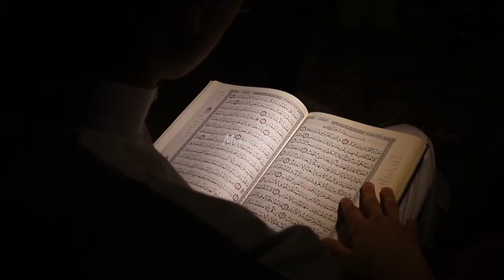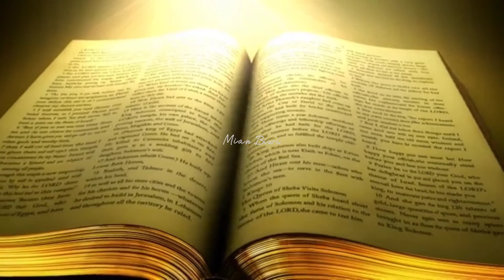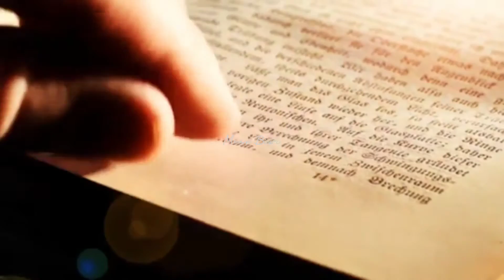What Will Happen To The Dead On Friday In Urdu Hindi | Jummay K Din Ki fazilat | Mian Biwi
what will happen to the dead on friday
what will happen to the dead on friday in urdu hindi
dead on jumma day
dead on jumma day in urdu hindi
dead on friday
dead on friday in urdu hindi
jummay k din ki fazilat
jummay k din ki fazilat kya ha
jummay k din ki fazilat molana tariq jameel
jummay k din ki fazilat mufti tariq masood
jummay k din ki fazilat or us may karnay valay amal
jummay k din duaon ki qabooliat
jumaay k din k adaab
jummay k din marnay valay k saath kya ho ga
jummay k din marnay valon k saath kya hota ha